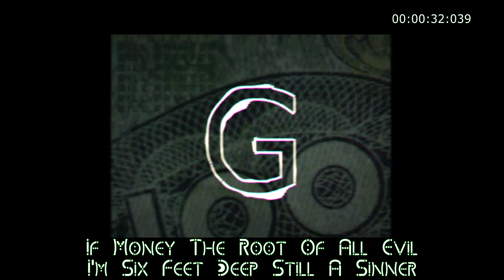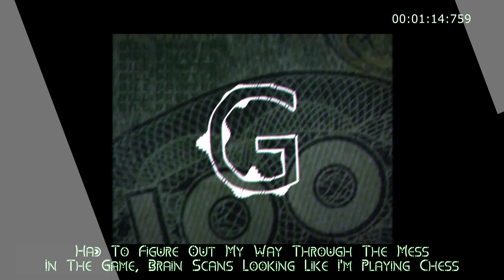Grizzle - Bill Printer || Lyrical Video || Shabby Lit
Hello Guys It's me Shabby Dude and I made this video. Hope this was enjoyable.
Stream more music by @GrizzleTV